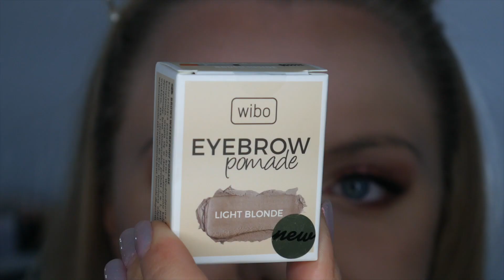❤️WIBO POMADA LIGHT BLONDE❤️NOWOŚĆ❤️PORÓWNANIE KOLORYSTYCZNE WIBO EYEBROW POMADE DLA BLONDYNEK❤️